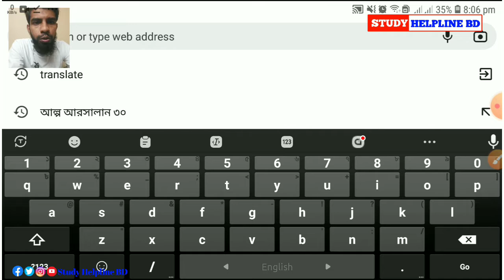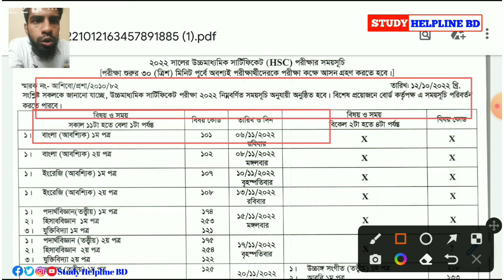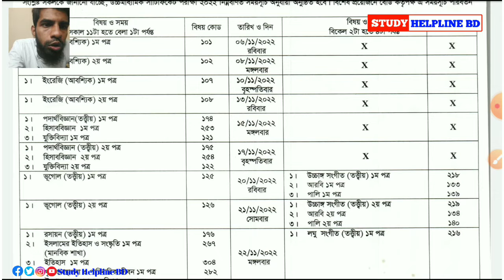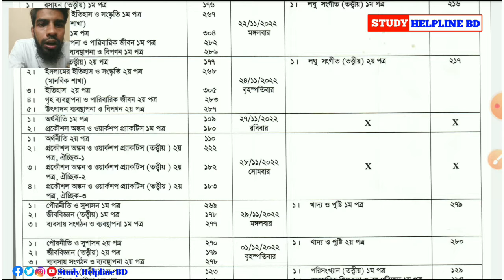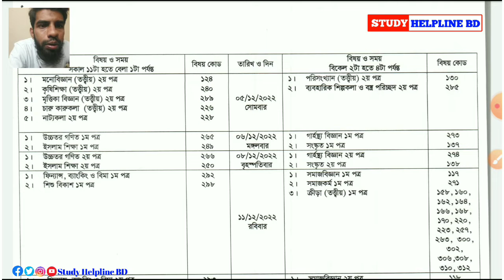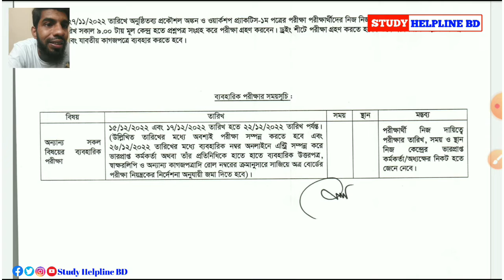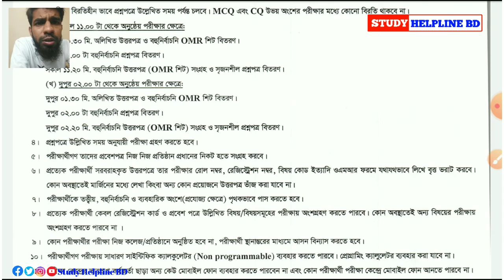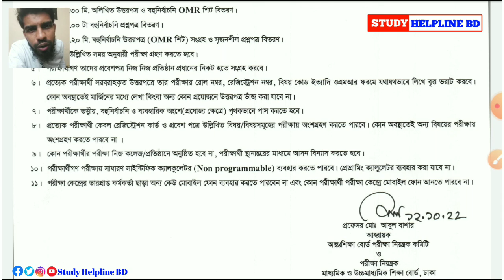HSC 2022 New Exam Routine || ২০২২ সালের নতুন সংশোধিত রুটিন প্রকাশ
২০২২ সালের নতুন সংশোধিত রুটিন প্রকাশ করা হয়েছে।